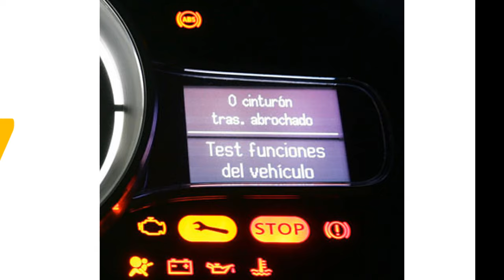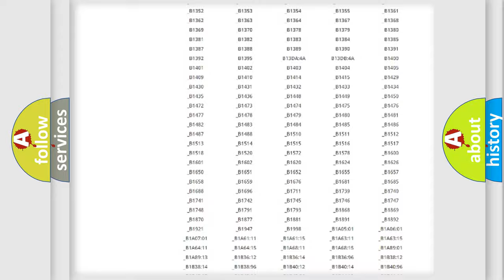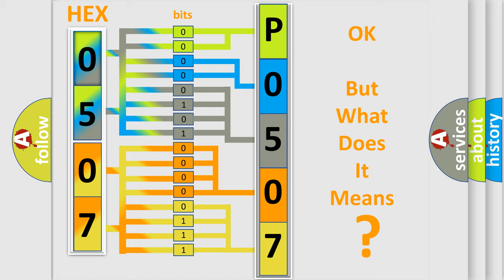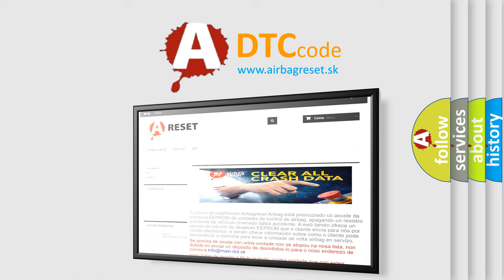DTC Saturn P0507 Short Explanation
Contents:
0:21 Basic DTC analysis according to OBD2 protocol standard.
1:48 Insight into programming
2:58 A diagnostically understandable description of the Diagnostic Trouble Code
3:05 Basic error definition

Make:
Saturn
Code:
P0507
Definition:
Tire Pressure Monitor Receiver Communication Stop
Description:
Tire pressure warning ECU receiver communication stops.
Cause:
 Tire pressure warning ECU Wire harness